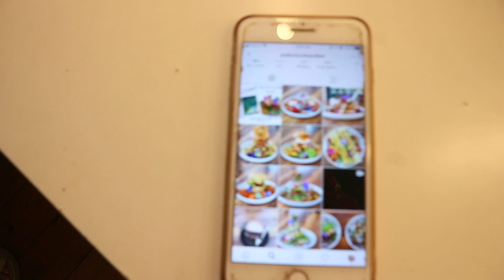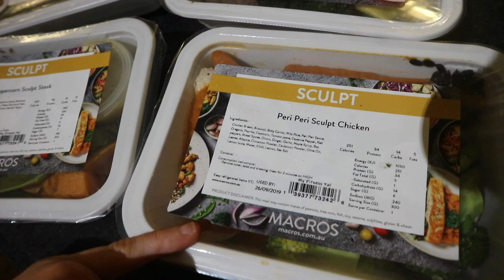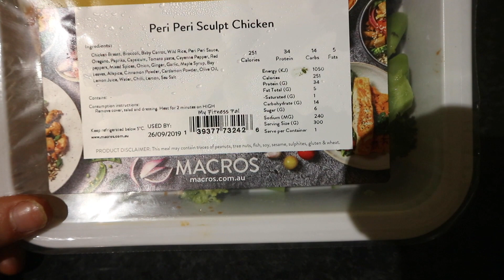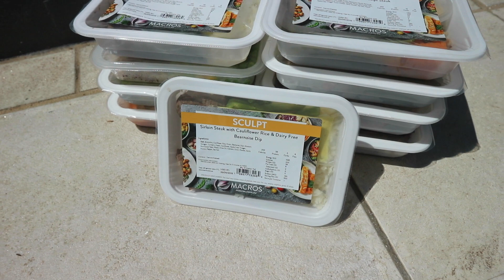Vlog + taking instagram photos, best cafe! | KAITLYN MURRAY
Hey guys xx

Wavell Heights North QLD 4012

Filming camera - Canon EOS M10

Thankyou for your support, love Kaitlyn x